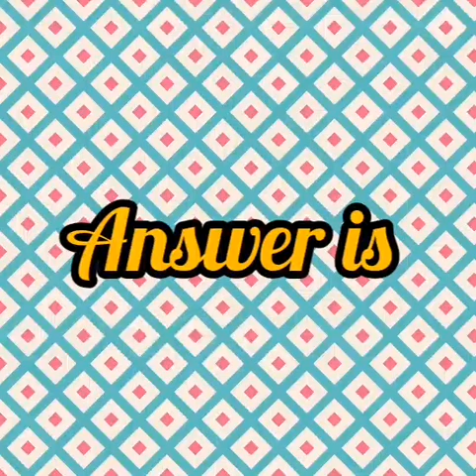riddle riddle with answer--78 ||mast pathshala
Hello and welcome to our  riddle with answer series
here we are with our new riddle